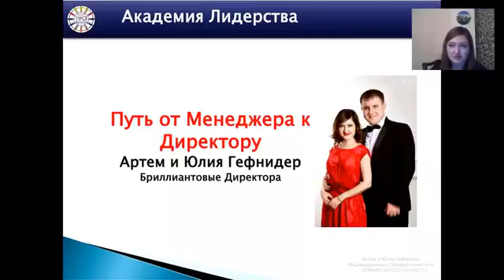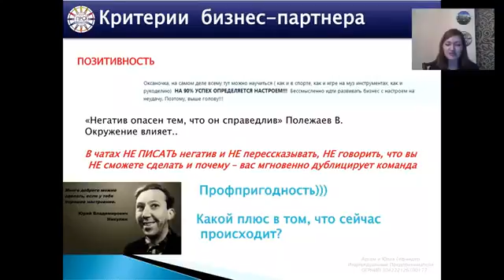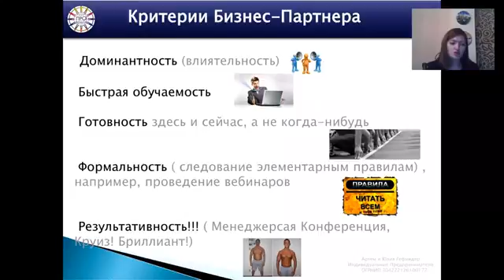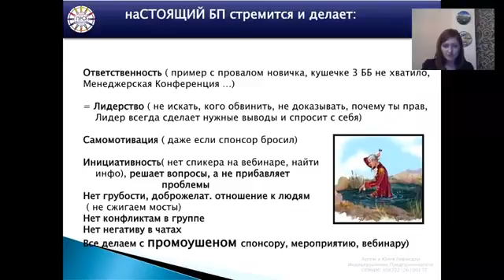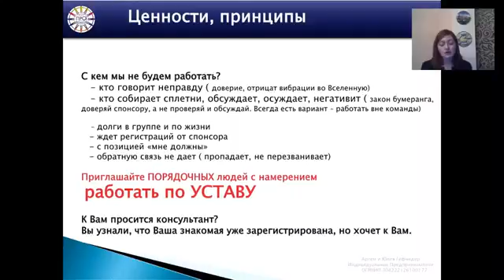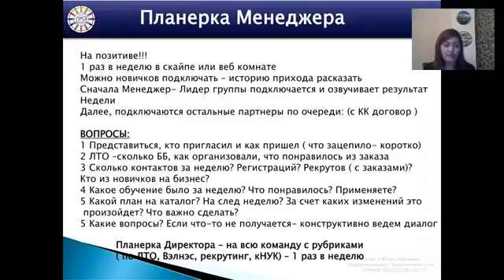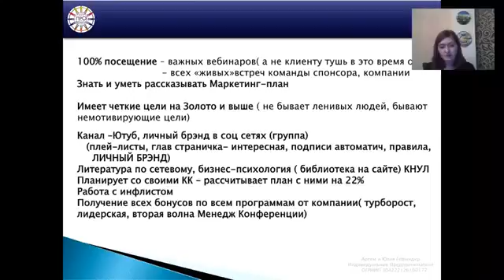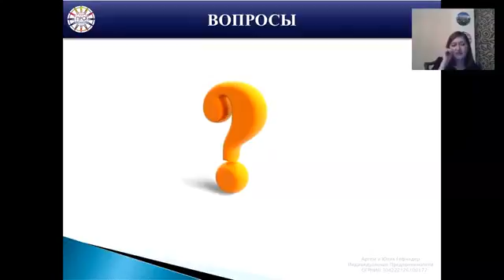Функционал, установки и принципы роста Менеджера. Юлия Гефнидер 4.02.2016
Заинтересовал наш бизнес? Присоединяйтесь к онлайн-проекту "ПРО@ДВИЖЕНИЕ" команда Юрия и Татьяны Королёвых
Наши контакты:
Скайп:
Татьяна Королёва: tskoroleva